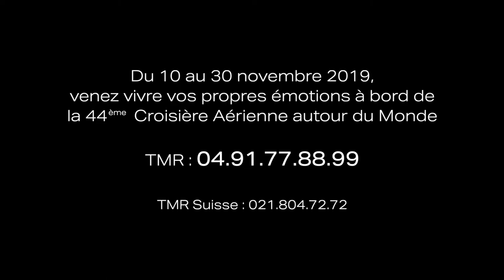La Saga du 43ème Tour du Monde TMR - Épisode 4, Tahiti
Nos globe-trotteurs se trouvent désormais à Papeete... véritable Paradis Terrestre. Le paysage s'installe avec splendeur autour d'un lagon corallien.

Pour plus d'informations sur la 44ème édition du Tour du Monde TMR, rendez-vous ou appelez directement nos Hôtesses au 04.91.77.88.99 !